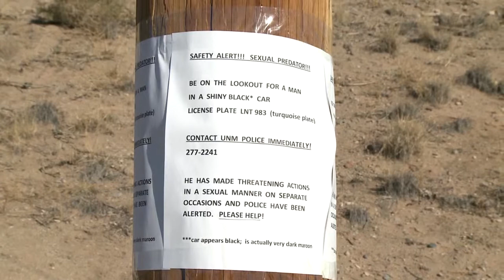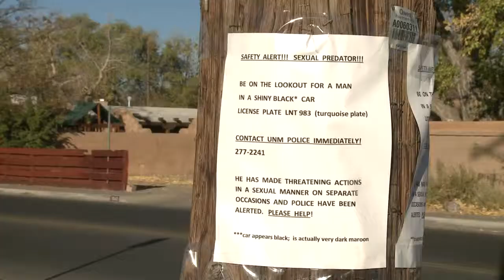Man harassing women barred from UNM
It is a small flier that is making a big impact on The University of New Mexico's North Campus.